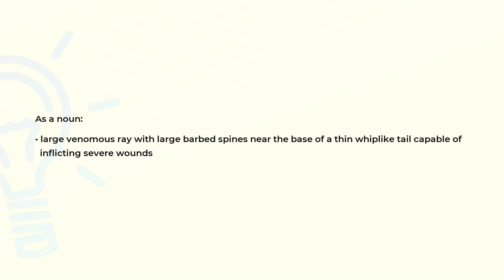What is the meaning of the word STINGRAY?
Definition and spelling of the word STINGRAY.

(00:00) Intro
(00:07) As a noun
(00:19) Spelling

As a noun (00:07):
• large venomous ray with large barbed spines near the base of a thin whiplike tail capable of
  inflicting severe wounds